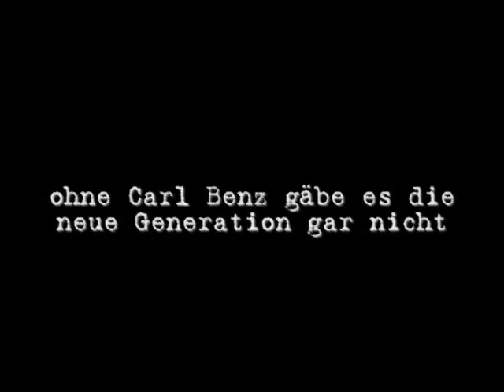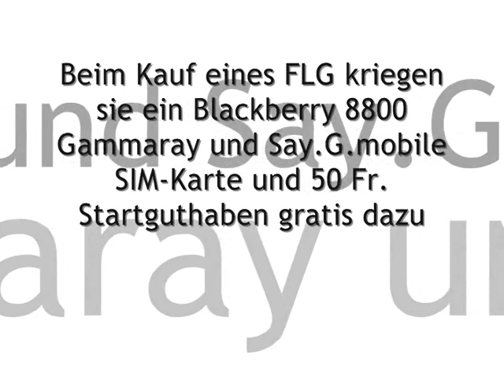magnetic flying car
This is a school project of me when  was 13 Years old...The subject was "My own Invention" so I made a macnetic flying car... Haters gonna hate xD